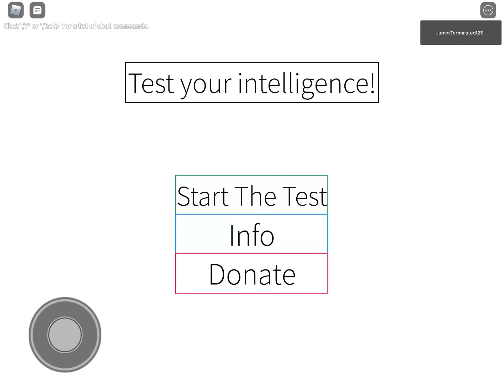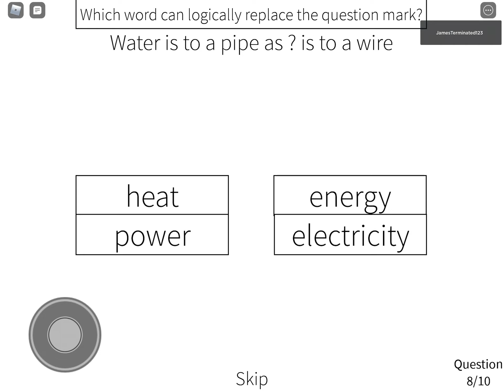BRUH I ACTUALLY HAVE 140 IQ